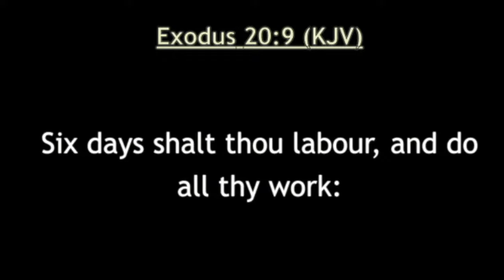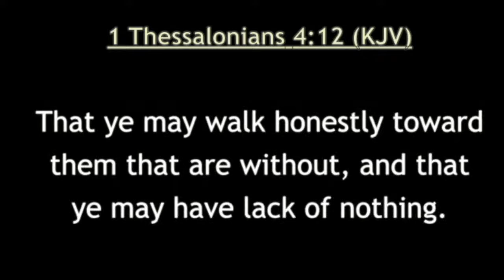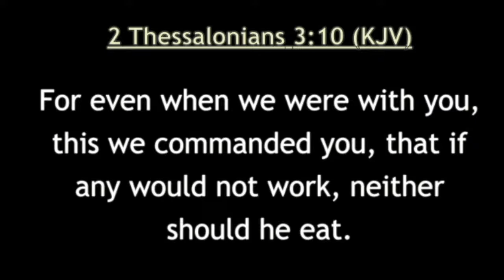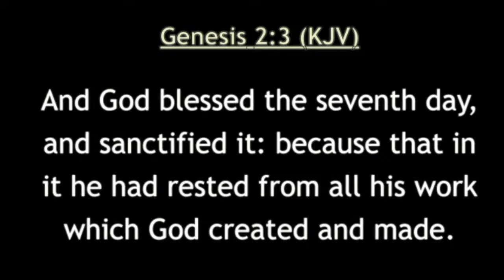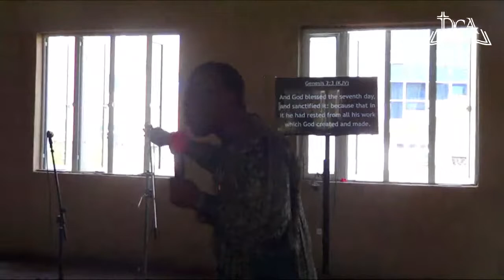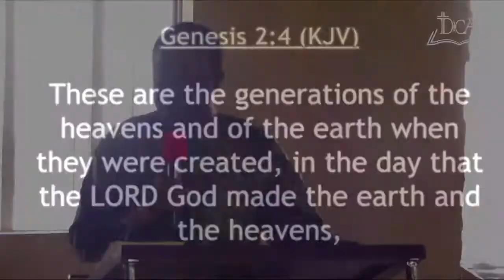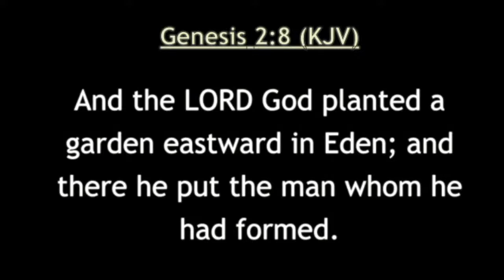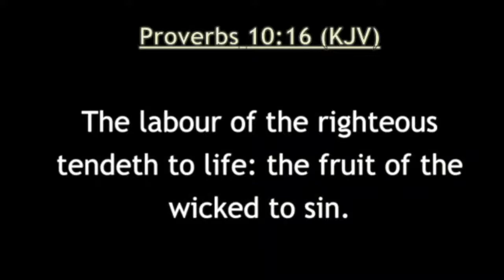LEADERSHIP ACADEMY - 28-11-2021